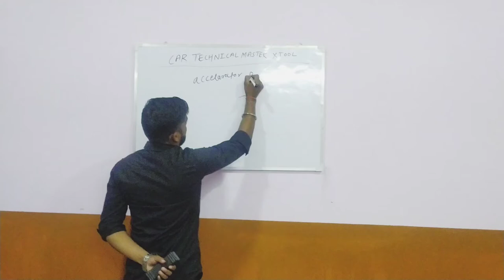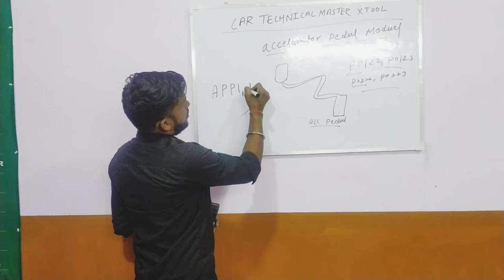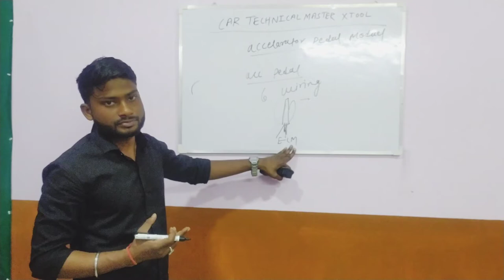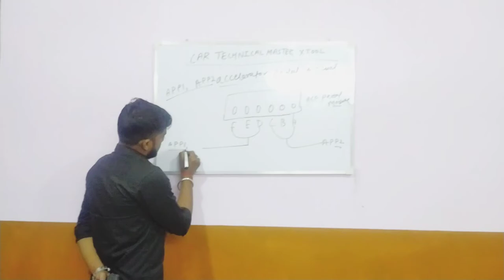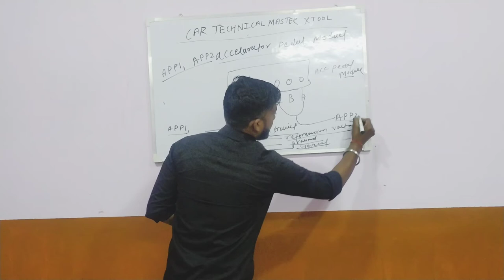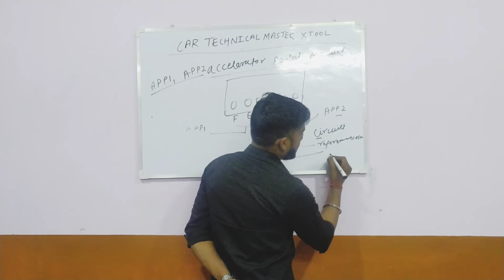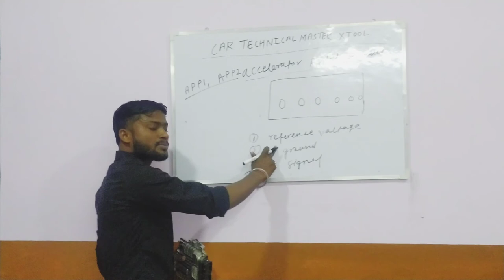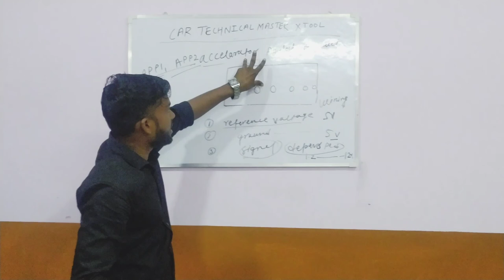Accelerator pedal wiring and working system . voltage (car technical master xtool) 8527147745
CAR TECHNICAL MASTER XTOOL
Training
car scanning
car key programming
car Ecm repairs
car meter repairs

office address- ( 2 nd floor , House no.9 ,j- block ,ramesh nagar new delhi ,west delhi,110015